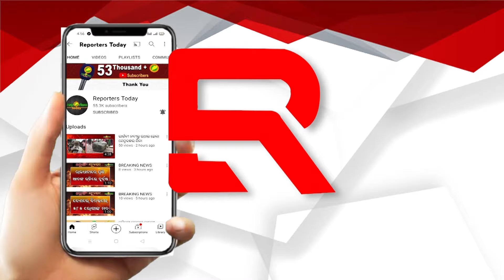ମୋ ଦ୍ୱିତୀୟ ବିବାହକୁ ନେଇ ଅନେକ କଥା ମିଡିଆ ଆଗରେ କହୁଛନ୍ତି ବବି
ମୋ ଦ୍ୱିତୀୟ ବିବାହକୁ ନେଇ ଅନେକ କଥା ମିଡିଆ ଆଗରେ କହୁଛନ୍ତି ବବି, ମୁଁ ସିନେମା କଥା କହୁଛି ସେ ମୋ ପରସନାଲ୍ ଆଟାକ କରୁଛନ୍ତି, କିନ୍ତୁ ରାଣ୍ଡି ପୁଅ ଶବ୍ଦ ପାଇଁ ବିରୋଧ ଚାଲିବ-ମନୋଜ ମିଶ୍ର